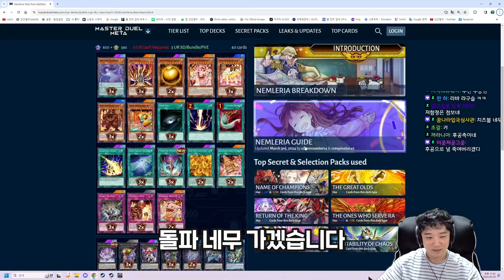네무렐리아의 꿈속 세계에 오신 걸 환영합니다